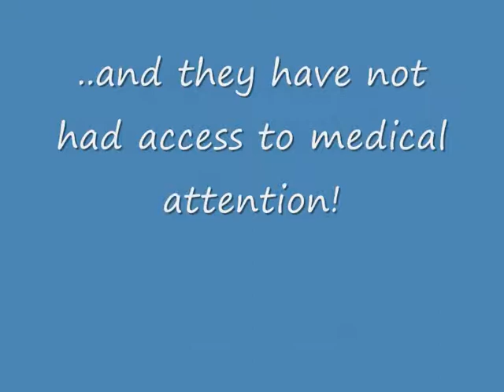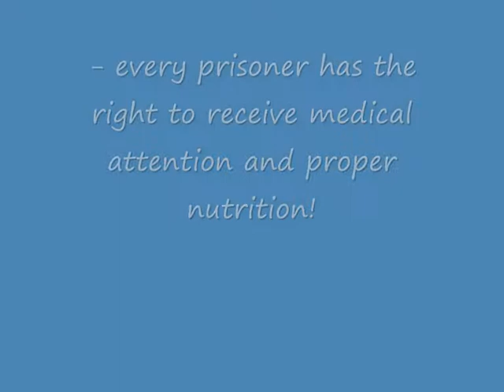Save Tjostolv Moland and Joshua French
My thoughts and reflections around what I call the Congo court circus!

Pictures: found on Google